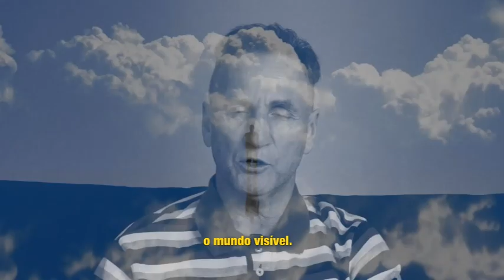Wie weiss ich, ob mein Traum prophetisch war?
Mach nicht den Fehler, davon auszugehen, dass jeder Traum prophetisch ist, weil du ein geisterfüllter Christ bist. Mach auch nicht den Fehler zu denken, weil du eine prophetische Person bist, dass jeder Traum von Gott ist.

Übersetzung: Petra
Voice: Carole
Bearbeitung: Lena